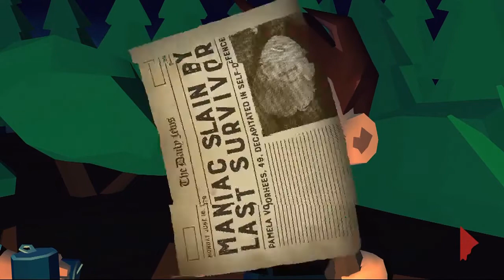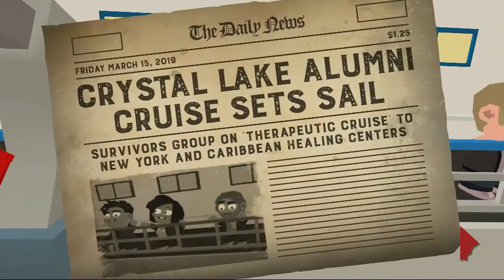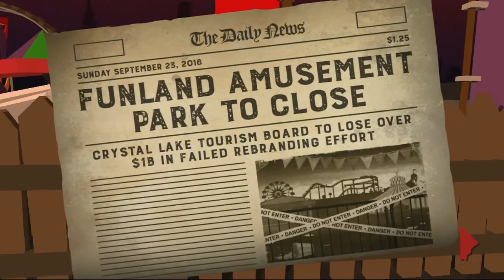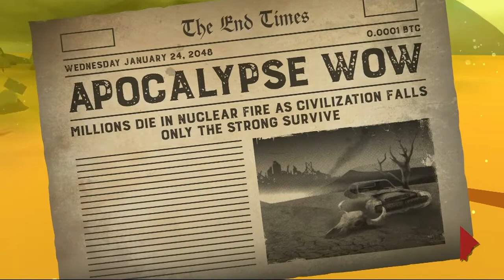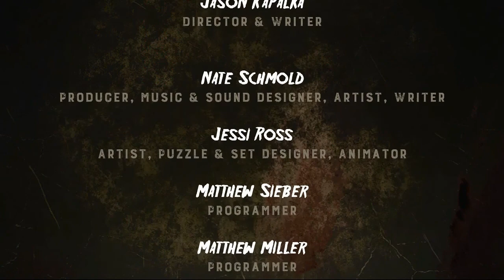Friday the 13th: Killer Puzzle (Longplay)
Friday the 13th is a tactical like slider puzzle game in which you control Jason, from the popular Friday the 13th movies. The goal is to kill all the victims while being limited to your up/down and left/right movements like a Queen in chess. You will also need to avoid traps like water, fire, electricity, holes and policemen/swat officers. Some levels have limited moves which add to the difficulty.

This game is free on mobile, but you can pay for it on PS4 so you don't have to watch a million ads just to finish the game.

0:00 Game Intro

Episode 1
1:05: Crystal Lake Memories (Intro)
2:04 Crystal Lake Carnage
2:35 Slaughter Slide
3:14 Out of the Woods
3:48 Midnight Menace
4:20 Starlit Scare
5:10 Punk Panic
5:42 Cabin Cleaver
7:50 Basement Dweller
8:24 Incinerator
9:03 Dead End Embers
9:40 The Water's Edge

Episode 2
11:20 Lockdown (Intro)
12:02 Cell Blocked
12:53 Wreck Center
13:40 Bunk Blitz
14:19 No Picnic
14:59 Bleacher Bash
16:00 Guard's Down
17:18 Meatloaf Monday
18:05 The Infirmary
18:43 Death Row
19:53 Bloodbath
20:45 Administration Extermination
21:27 Inmate Incision
22:02 Maximum Security

Episode 3
23:26 Winter Kills (Intro)
24:04 Frosted Tip
24:56 Ice Fright
25:50 Thin Ice
26:53 Ici-Kill
28:34 Frostbite
29:35 Lodge Lacerations
30:42 Trapped Indoors
31:22 Runaround
31:57 Kitchen Counter
33:12 Cold Crush
34:13 Pit of This Scare
34:54 Polar Puncture
36:19 Amputator

Episode 4
37:31 I (heart) NY (Intro)
38:18 Open Ocean
39:00 Bruise Cruise
40:28 The Lower Deck
42:00 Stateroom Slaughter
42:50 Pier Pressure
43:57 Mean Streets
44:44 Street Coroner
46:21 Feline Fear
47:37 Streetlit Slay
48:50 Aught-to-Die Wall Street
49:47 Return to the Harbour
51:03 The Sun Deck
52:38 Shipwrecked

Episode 5
54:23 Last Resort (Intro)
55:04 Spring Break
55:49 Cabana Clash
56:58 Seagull Food
58:48 Sand Trap
1:00:04 Last Chance
1:01:42 Sunset Slaughter
1:03:40 Grotto Gore
1:04:47 Cookout
1:05:39 All Nighter
1:06:39 Submurder
1:08:33 Brunch Blitz
1:10:13 Holidazed
1:11:15 Last Resort

Episode 6
1:13:39 Slayground (Intro)
1:14:40 Ticket to Die
1:15:12 Fenced In
1:16:03 Abusement Park
1:17:28 Dark Escape
1:18:25 Roller Toaster
1:21:02 Night Hunt
1:22:36 Execution Grounds
1:23:45 Thriller
1:24:35 Dungeon Dispatch
1:26:18 Castle Hassle
1:28:21 Curtains
1:29:36 Guardroom Gore
1:30:53 Gargoyle

Episode 7
1:32:00 Apocalypse Jason (Intro)
1:33:08 Post-Apoct-Annihilate
1:33:42 Desert Insanity
1:35:18 Rust
1:36:44 Death Craze
1:37:30 Severage
1:38:30 New World Order
1:39:09 Power Up Potential
1:40:48 Bud Zapper
1:42:56 Sandstorm
1:45:50 The Long Con
1:46:39 Sizzler
1:47:46 Definitive Dispatch
1:49:32 Maximum Madness

Episode 8
1:52:33 Future Shock (Intro)
1:53:12 Warp Zone
1:53:48 Space Fridge
1:54:41 Neon Glow
1:56:43 Engine Room Immolation
1:57:49 Communicator Carnage
1:58:37 Lights Out
2:00:16 Crew Cull
2:01:57 Cafe-Teary-Eyed
2:03:38 The Un-Generator
2:04:19 Madder Transmitter
2:05:42 Electrical Extirpation
2:07:05 Portal Cop
2:09:29 Space Raze

Episode 9
2:10:54 Return to Crystal Lake (Intro)
2:11:24 Another Return to Crystal Lake
2:12:28 Bunkhouse Beheading
2:13:42 A Mother's Vengeance
2:16:45 Bookshelf Bash
2:18:00 Panic Room
2:20:08 Stepping Stone
2:21:38 Follow Through
2:22:43 A Little Burny
2:23:43 Dial-a-Cop
2:25:04 Opposites Attacked
2:27:22 Backwoods Backstabber
2:28:06 Bleeding Material
2:29:35 Log Cabin Carnage

Episode 10
2:30:52 The Ripper (Intro)
2:31:39 Blind Fear
2:32:34 Jason The Ripper
2:34:25 Ring Around the Rage
2:36:23 Off Duty
2:40:40 Electric Bill
2:41:33 Hysteria
2:42:28 Teleporter Thwarter
2:44:00 Stop Running
2:45:58 The Market
2:46:57 Alleyway Aggression
2:47:57 Hostage Situation
2:48:48 Last But Not Least
2:51:30 Hay Fever

2:53:45 Knightmare (Intro)
2:54:58 Knightmare
2:56:22 Castle Crusher
2:58:48 Ancient Communication
2:59:42 The Dark Ages
3:00:47 Catastrophe
3:01:59 Bottom Feeder
3:03:58 Cobblestone Countdown
3:05:36 Paws for Concern
3:06:30 Tapestry
3:09:06 Courtyard Clash
3:10:37 Teleporterhouse
3:12:42 Dungeon Damage
3:13:58 Pussycat Particle Peregrination

3:15:30 Jurassic Jason (Intro)
3:16:27 Sabretooth Slash
3:17:20 Stone Cold Striker
3:18:18 Caveman Incursion
3:19:37 Food Chain
3:22:00 Fireless Finisher
3:23:13 Prehistoric Puncture
3:24:42 Cro-Magnon Manslaughter
3:25:20 Savage!
3:26:57 Neander-Wall
3:28:55 Thwomp
3:30:57 Strategic Snuff
3:32:26 Paws and Reflect
3:33:43 Caged

3:35:40 Credits